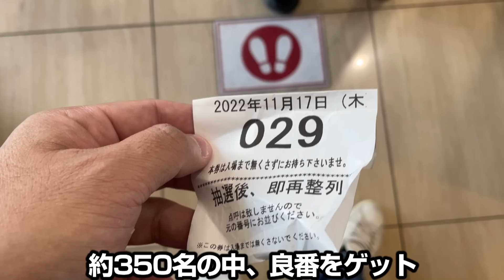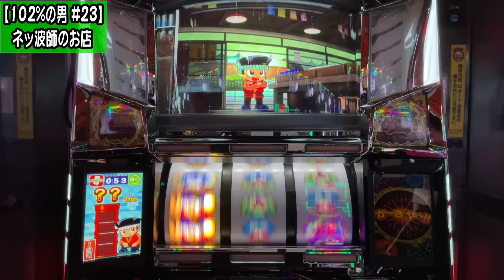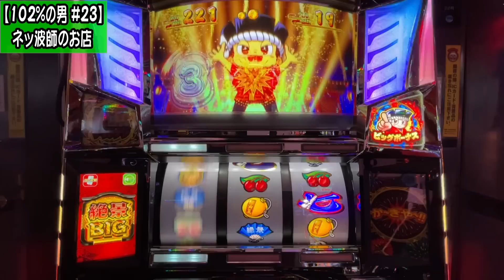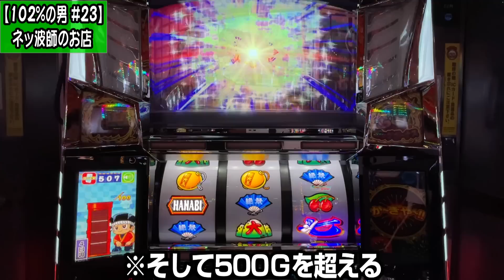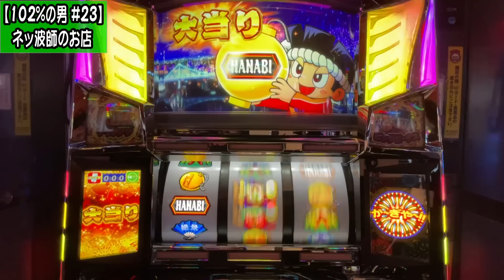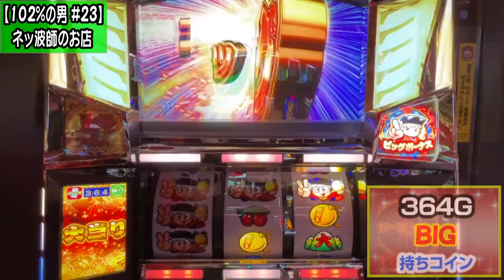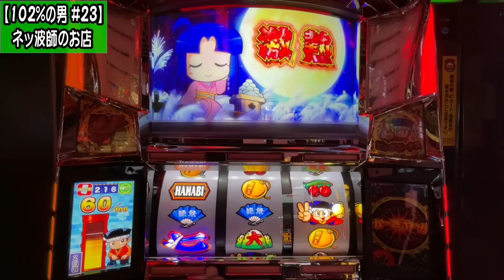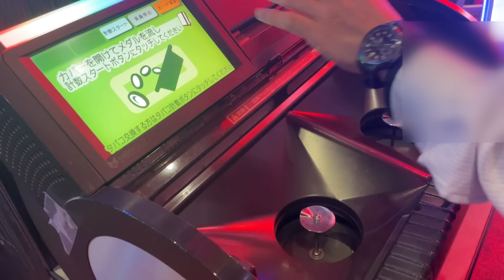【花火絶景】102％の男と絶景がガチバトルしたら…【#23】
強めの日にニパーマンが朝から絶景勝負！
すると驚きの展開が待ち受けていた…!?

ｰｰｰｰｰｰｰｰｰｰｰｰｰｰｰｰｰｰｰｰｰｰｰｰｰｰｰｰｰｰｰｰｰｰｰｰ

【新番組「クワーマンの102％の男」とは】
最近の厳しいスロット状況において、ただ打ってるだけでは勝ったり負けたりするもの。じゃあ甘めの台をメインに打ったらどうなる？ 本当に勝てる？ 収支はついてくる？？
 そんな疑問を自ら実践検証し、かつ楽しみもお届けしていく新感覚スロバラエティ動画、それが「クワーマンの102％の男」です。

※現在は甘いと言われるノーマル機をメインに、短～中時間勝負で実戦を行なっています。